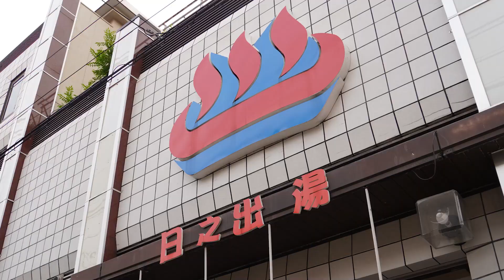M-1グランプリに出るために西成で単独ライブする！！！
ガオ～ちゃんとユニットで漫才してます！
M-1出るために西成で単独ライブします！

ミルダムで毎日配信中！

住んでる家のYOUTUBEチャンネル

ありがとう！よろしくお願いします！